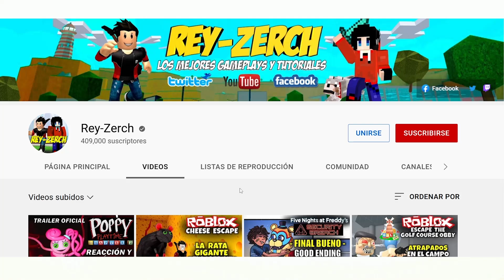¡NUEVO GRANNY EN ROBLOX CON NUEVOS MAPAS! 🤩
😎 Conviértete en MIEMBRO del CANAL:
⭐ Los MIEMBROS recibirán los siguientes beneficios:
 🕹 Tendrán PRIORIDAD PARA JUGAR CONMIGO cuando me encuentre en Directo.